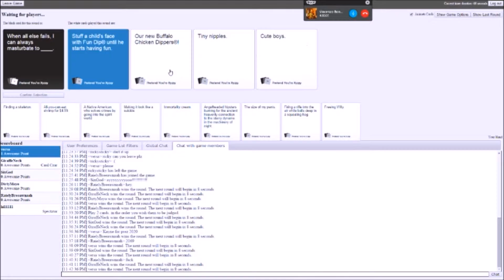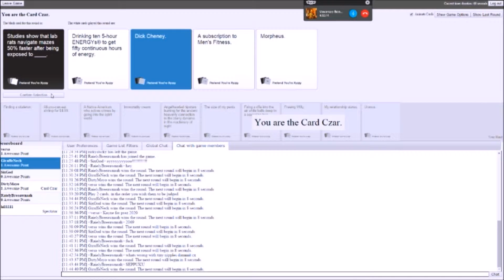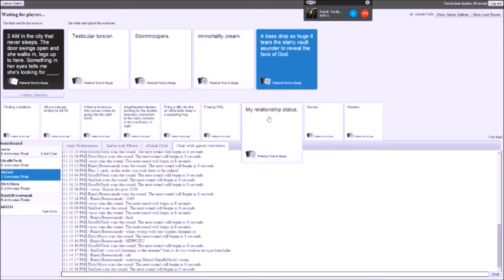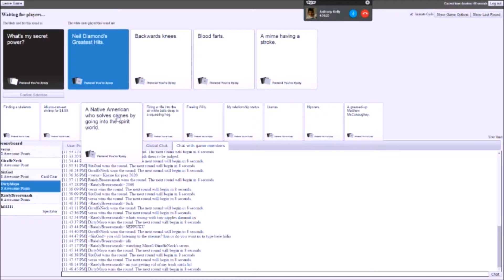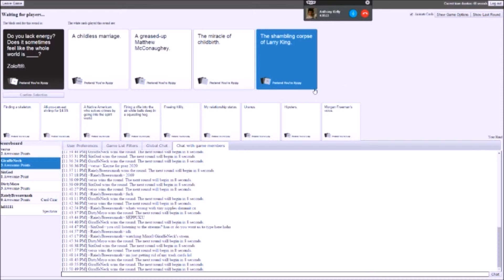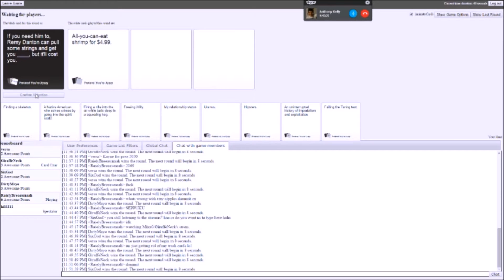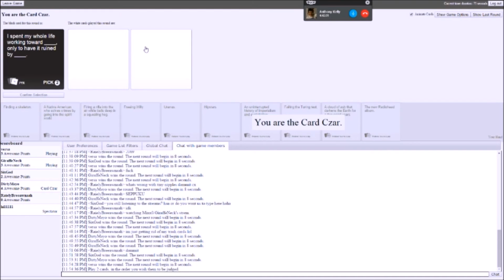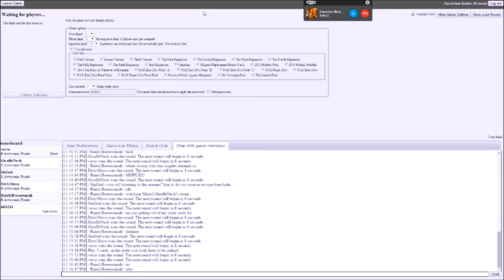Cards Against Humanity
The Squad and i playing a little cards , and having some funny moments